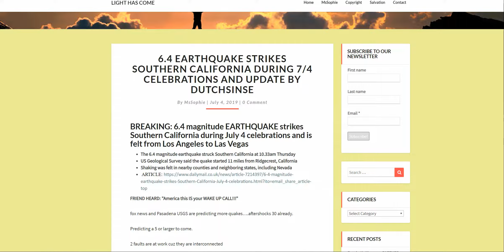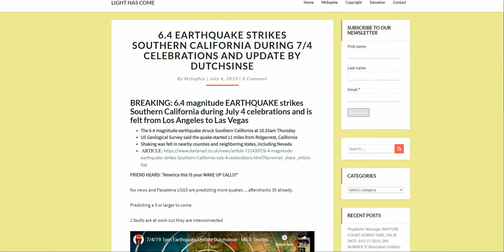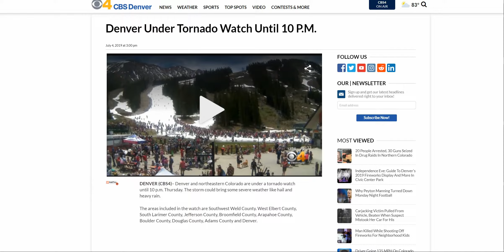HAPPY 4TH OF JULY!!! URGENT MESSAGES!!! NEWS IN DESCRIPTION BOX!!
NEWS, VIDEOS, UPDATES AND URGENT MESSAGES:
Chandeliers shake as 6.4 magnitude earthquake hits California | ABC News, ABC News
Watch Live: July 4th In Washington, Trump’s ‘Salute To America’ Military Event | NBC News, NBC News
MSN: A Clash of Worldviews as Pope Francis and Putin Meet Again

Partner with me financially here: Any amount Yah puts on your heart!!

1 John 1:3, "All things were made through Him, and without Him nothing was made that was made."
1 Thessalonians 5:6, "Therefore let us not sleep, as others do, but let us watch and be sober."